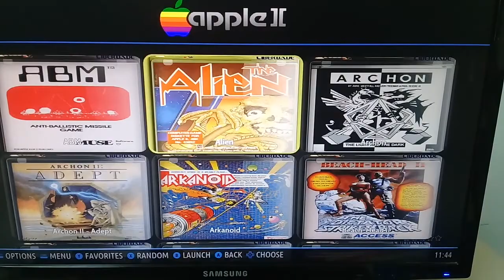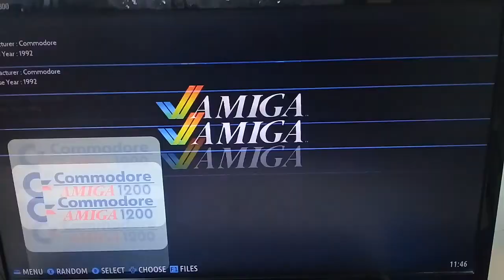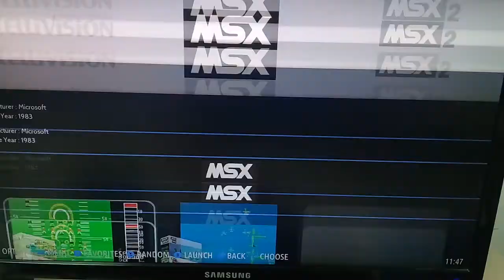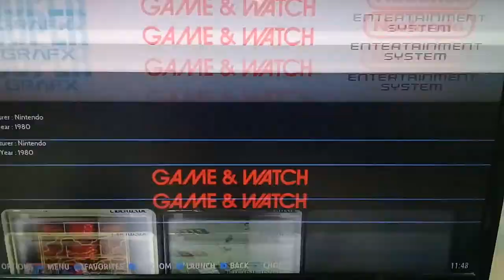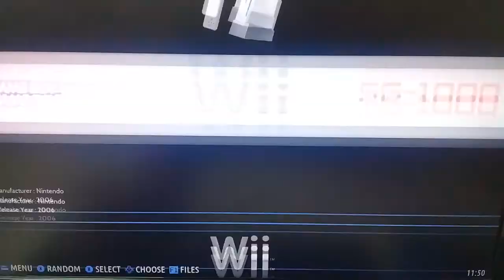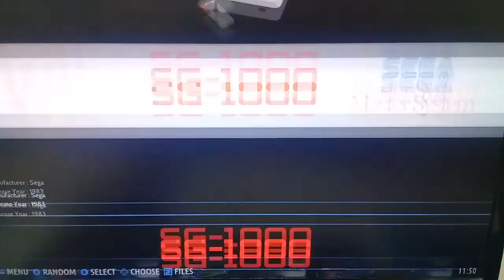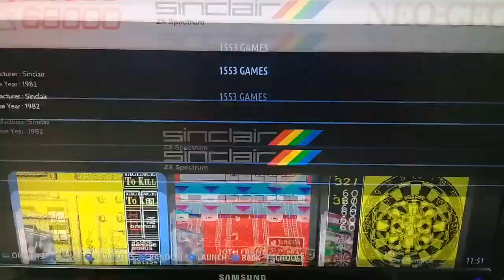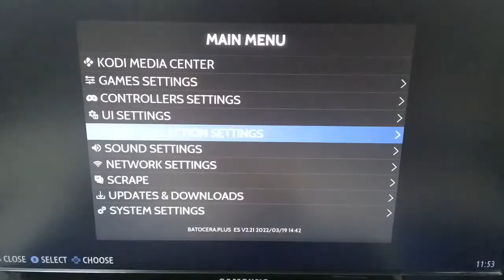Muestra Batocera plus 2022 320gb +18mil juegos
links mediafire  y google drive costo $7dlls paypal fuera de mexico o $100mx trasfer u oxxo